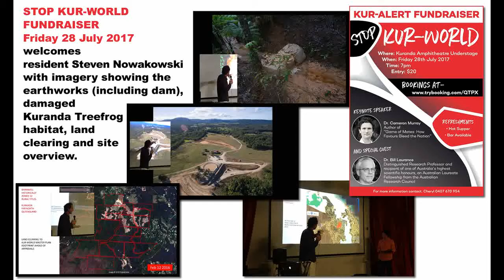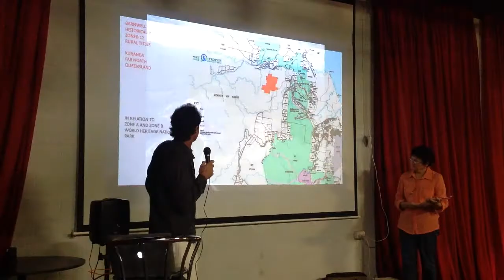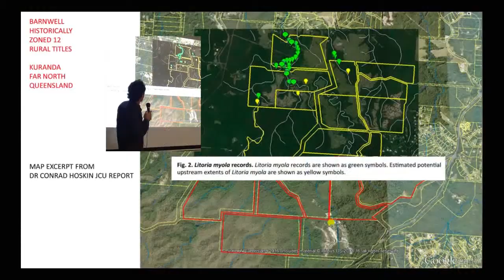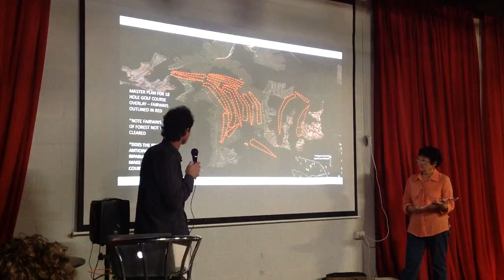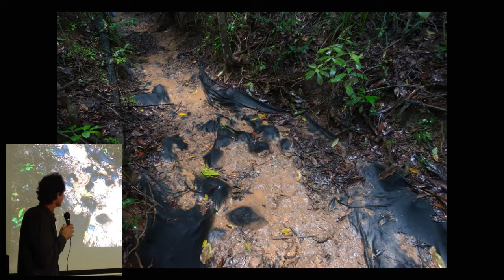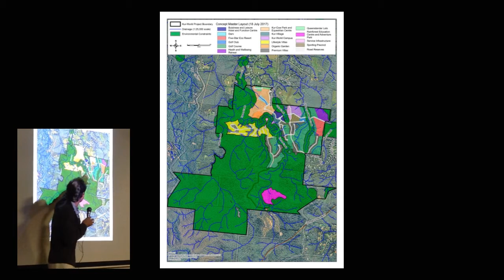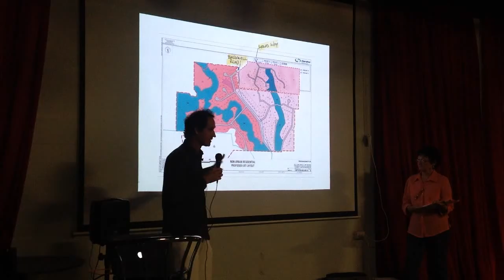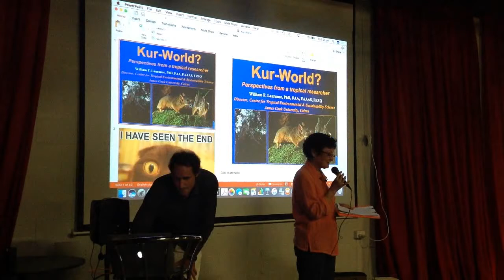STOP KUR-World Fundraiser July 2017 welcomes Steven Nowakowski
STOP KUR-WORLD FUNDRAISER, Friday 28 July 2017 welcomes

resident Steven Nowakowski with imagery showing the earthworks (including dam), damaged Kuranda Treefrog habitat, land clearing and site overview.

Speaking at Kuranda Amphitheatre Understage
MC resident Cheryl Tonkin
All event videos: